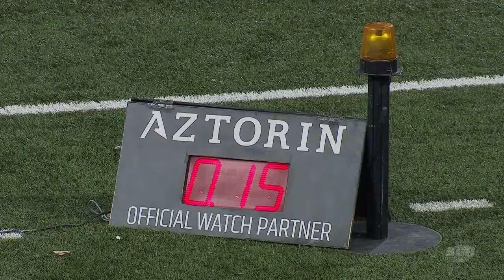2019 BETARD WROCLAW SGP 🇵🇱 | FULL EVENT REPLAY | SGP Rewind ⏪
Join us for SGP Rewind ⏪ with the full event replay of the 2019 Betard Wroclaw SGP from the Olympic Stadium in Wroclaw, Poland.